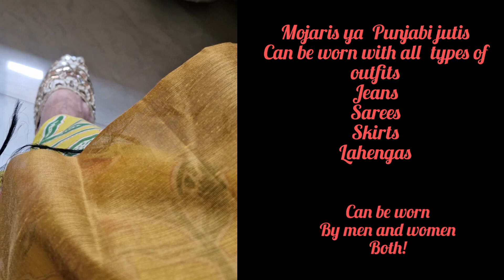Navratri aur Dussehra ka Vlog aagaya!!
Hello friends...i made this beautiful video for you all and tried to share a glimpse of my Navratri celebrations with good food and shopping. Nine days were full of love, gratitude, Pooja and Pandal hopping for Dandiya... Do let me know how you all celebrated the Festival... lots of love♥️🌻🙏✈️🤗🥰

Manj♥️